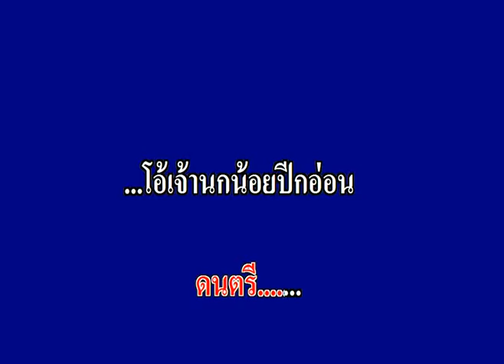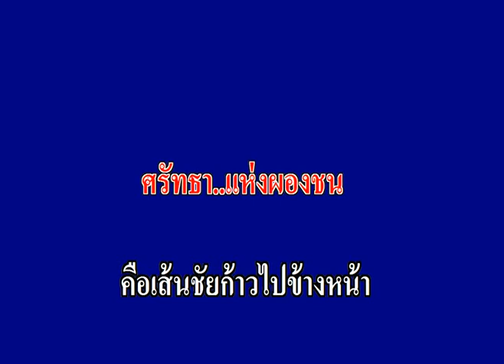(Karaoke Version) PTV ทีวีเพื่อประชาชน - ชาย อิสระชน